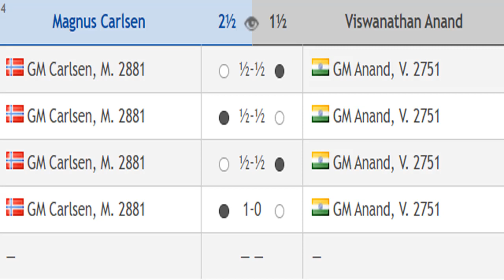Magnus Carlsen vs Viswanathan Anand || Chess24 Legends of Chess 2020 - Round 2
Chess24 Legends of Chess 2020